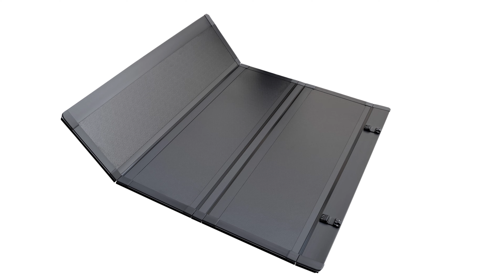Kinfor Low Profile Tonneau Cover Display